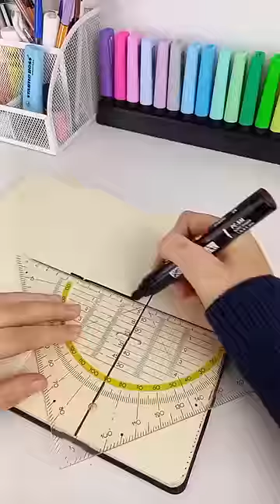Sketchbook idea 💜🎀sketchbook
bullet journal
bujo
plan with me
journal
productivity
bullet journaling
journaling
bullet journal setup
tutorial
how to bullet journal
planner
bulletjournal
ryder carroll
planning
bullet journal ideas
2023 bullet journal setup
stationery
organization
calligraphy
spreads
spread
setup
notebook
drawing
how
ежедневник
to
2023
bullet journal setup 2023
буллет джорнал
amanda
ideas
how to
organisation
lettering
monthly
plan
my
for
weekly
new year
beginners
paint
doodle
inspiration
2023 bullet journal
bullet journal beginners
beginner bullet journal
easy bullet journal
flip through
bullet journal flip through
bullet journal for beginners
bullet
sketchbook
aesthetic
flipthrough
pens
bullet journal set up
speed
sketch
artist
painting
new
art
minimalist
how to start a bullet journal
why i quit bullet journaling
productivity hacks
как начать вести ежедневник
оформление ежедневника
ежедневник оформление
ежедневник январь
новый ежедневник
ежедневник с нуля
grid
ежедневник своими руками
блокнот
как вести ежедневник
планирование
year
brush
study
markers
2023 bujo
handlettering
tracker
bullet journalling
минимализм
starting a bullet journal
set up
migrate
как я веду ежедневник
minimalism
minimal journaling
2022
i quit bullet journaling
bullet journal notebook
bullet journal minimalist
be more productive
bulletjournaling
habits
plan with me 2023
getting things done
goal setting
minimal journalling
bullet journal essentials
calming
draw
relaxing
health
vegan
diy
bullet journal student
bullet journaling for beginners
tips for bullet journaling
bujo inspiration
college
easy bullet journal ideas
ежедневник планирование
the washi tape shop
life admin
floral bullet journal
habit
mental health
through
как оформить ежедневник
analog
amandarachlee
yearly
2022 bullet journal setup
flip
bullet journal theme
bullet journal tips
erin smith
trackers
cute
tasks
minimal bullet journal
daily
pretty
easy
planners
january
doodling
artjournal
why i stopped bullet journaling
beginner-friendly bullet journal
bujo 2022
how to set goals
why new years resolutions dont work
bullet journal tiktok asmr
bullet journal tiktok compilation
bullet journal tiktok
reset
weekly reset
out of a rut
goal setting motivation
bullet journaling tutorial
bullet journaling tips
bullet journaling tiktoks
vegetarisch
how to journal
veganistisch
how i journal
vegankock
journaling is changing my life
drew nathaniel
bewustzijn
nathaniel drew
nathan
koken
булет джорнал
август
new years resolutions explained
goal setting for students
mindful
how to set goals for 2023
минималистичный
clear your head
планер
bujo beginner
why new years resolutions fail
moleskine (brand)
checkerboard
bullet journal aesthetic
bujo set up
bullet journal new year
check
2023 bujo setup
bujo setup
groovy
bujo setup 2023
bullet journal minimal
wavy
guys who bullet journal
men who bullet
2023 planner
2023 plan with me
new bullet journal
2023 journal setup
menwhobullet
up
set
bujo consistency
simple
to do list
easy bujo spreads
gtd
bullet journal how to
stop motion (invention)
note taking
2023 setup
adobe after effects (software)
canon eos 7d (digital camera)
2020
festival
distractions
doodles
atomic habits
jan
emotional
resolutions
shopamandarachlee
minimal bullet journal setup
2023 pwm
mid
shein stationery
rylee autumn
commencer un bullet journal
comment commence un bullet journal
the plant based bride
simple bullet journal for beginners
idees de pages pour bullet journal
idees de pages bullet
a beginners guide to bullet journaling
hacks
2022 bullet journal flip through
journal hacks
planwithme
2023bulletjournalsetup
decides
decide
marker
brush lettering
journals
let
letting
inspo
control
natalies outlet
notebook therapy
bullet journal 2019
supplies
for students
week
what
followers
for you page
page
система планирования
зимние развороты ежедневника
moving
move
migration
migrating
into
transferring
transfer
hand lettering
start
with me
month
plans
starting
camell
shadaya
shada
shayna
shayla
shayda
shadi
shado
camel
cambell
campell
campbell
mid-year
reflection
easy bullet journal set up for beginners
simple bujo
bujo beginners
bullet journal with me
bullet journal 2022
nathanial
развороты буллет джорнал
осенние развороты
ежедневник на осень